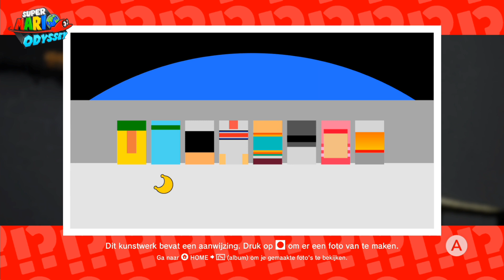Super Mario Odyssey Playthrough Part 8: Let's smash some moon blocks!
Most of this part is all about collecting new moons that appear when smashing the moon blocks, ending with going to the dark side of the moon!